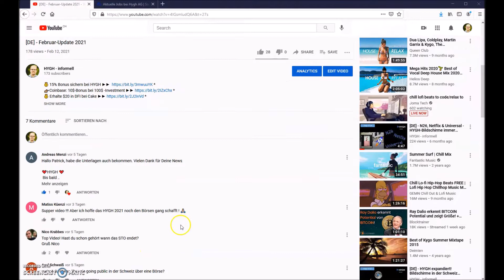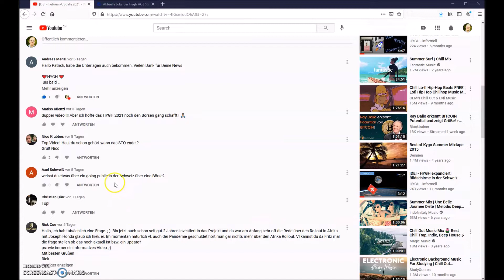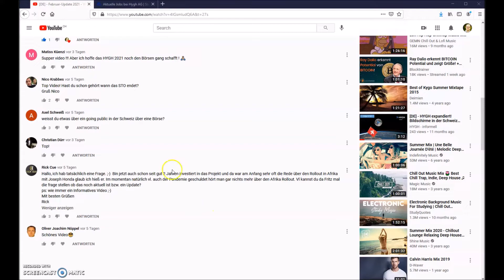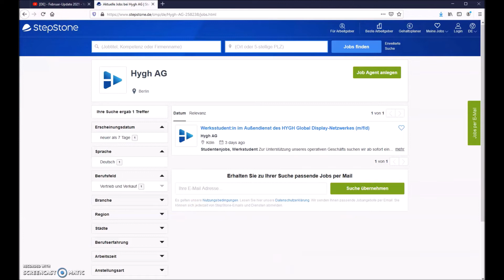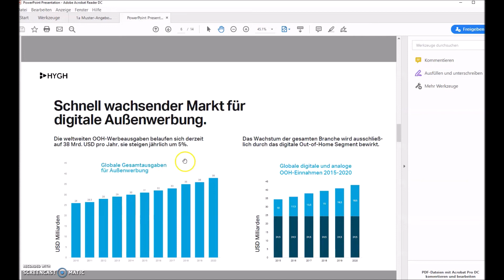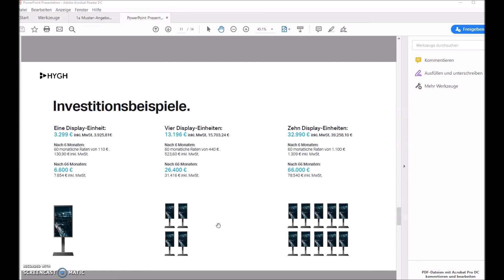[DE] - Meine Antwort aud eure Fragen + Neue Infos!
NOCH EINE WICHTIGE INFO AM RANDE 👉🏽  In Köln werden zum ersten Mal 55"-Displays aufgestellt! Bisher waren es nur 46"-Displays ;-)

HYGH rollt den Markt auf: Der digitale Außenwerber verfünffacht sein Netzwerk

Warnung: Bitte entscheidet aus eigenem Willen ob Ihr in Projekte investiert oder nicht. Kryptowährungen sind eine höchst spekulative Investition und rechnet stets mit dem Totalverlust eurer Anlage ! Hohes Totalverlustrisiko. Keine professionelle Anlageberatung.

About HYGH